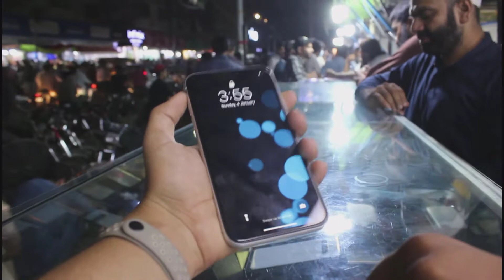Iphone Series Samsung Series Update Price | Irfan Khalifa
Saddar Mobile Markit Abdullah Road Shop# 02